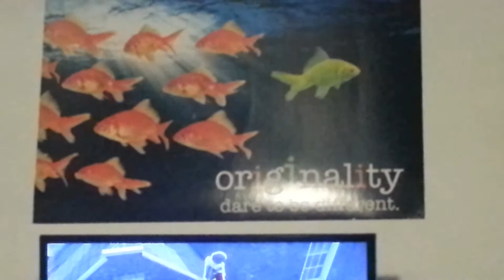Newton Assassin's Creed 3 video 5